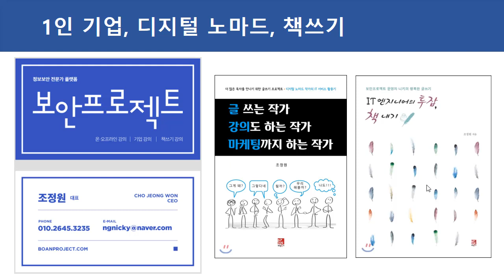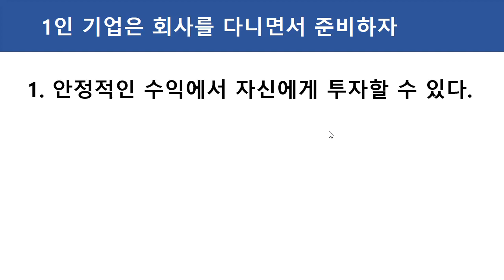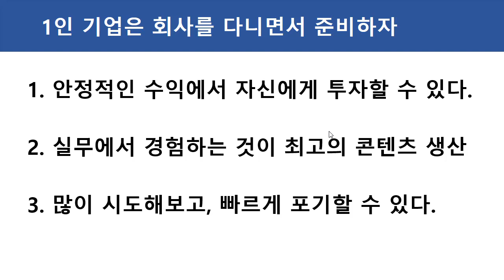[무료특강 1인기업] - 1인기업은 회사를 다니면서 준비하자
이 강의는 "1인 기업"이라는 주제의 무료 온라인 강의입니다.